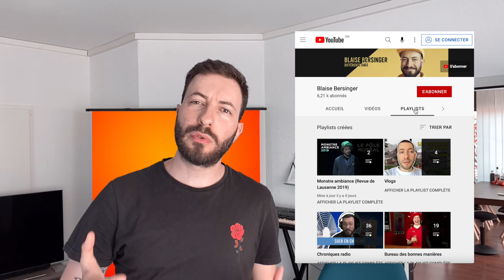Je réponds à vos questions d'Instagram | FAQ2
Il y a deux semaines, j'ai proposé à mes follower·euse·s d'Instagram de me poser des questions. J'en ai sélectionné une petite vingtaine et j'y ai répondu dans cette vidéo. J'ai reçu beaucoup de questions, merci beaucoup, et toute ma navritude à celzéceux à qui je n'ai pas répondu.